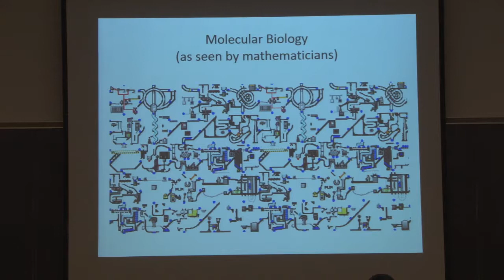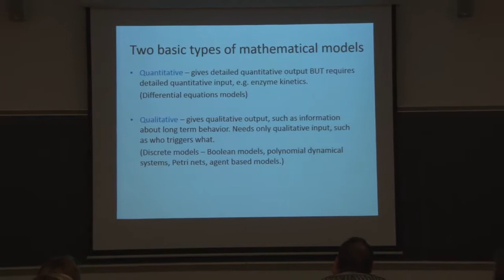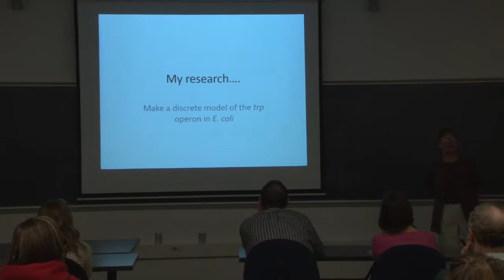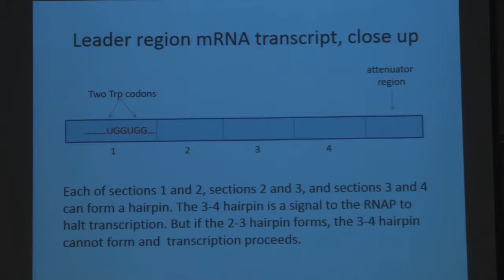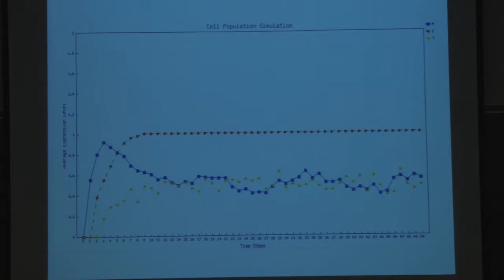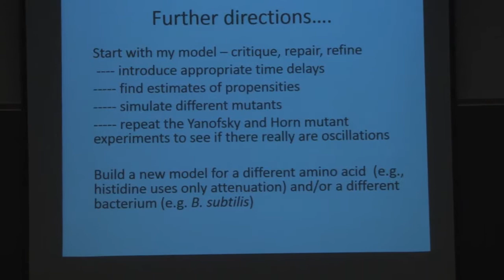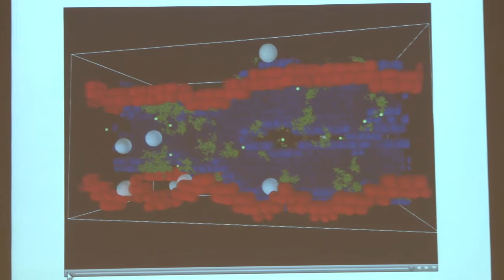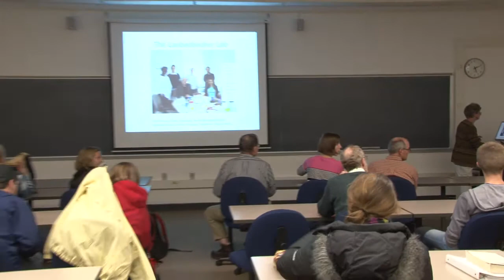Modeling the Tryptophan Operon in E.coli - Dr. Jennifer Galovich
CSB/SJU Biology Department Seminar